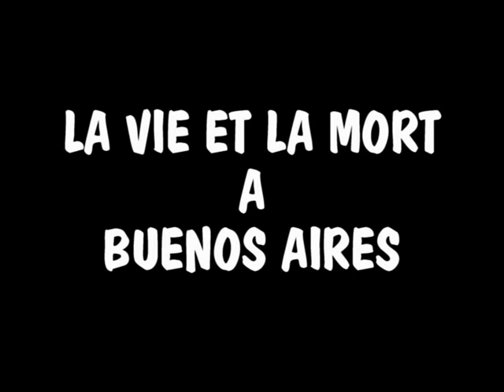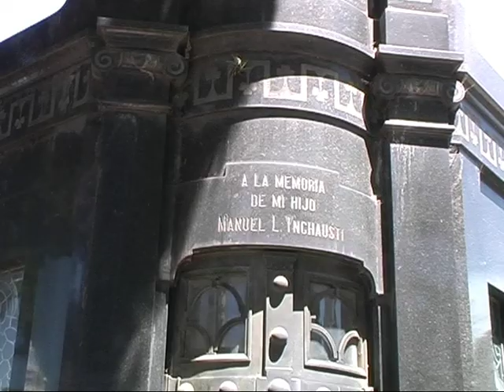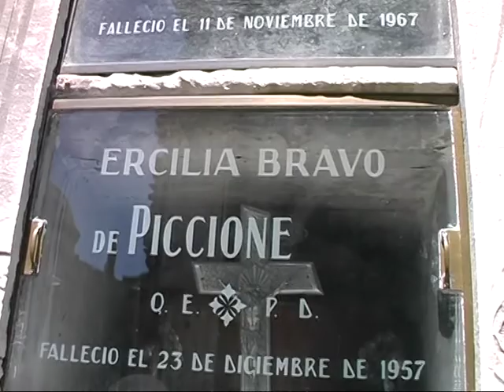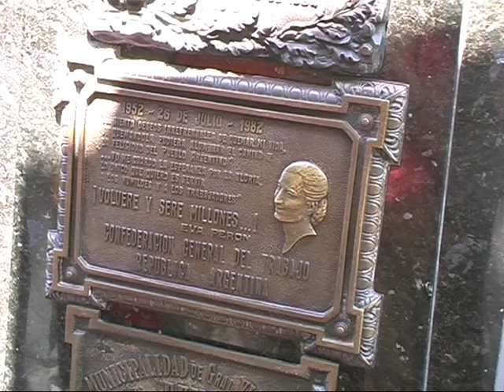Argentine - Buenos Aires - Vie+Mort à Buenos Aires - Français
Visite du marché de dimanche matin et
un cimetière